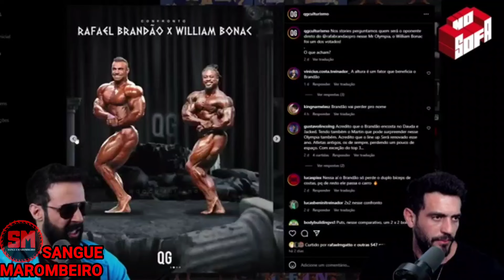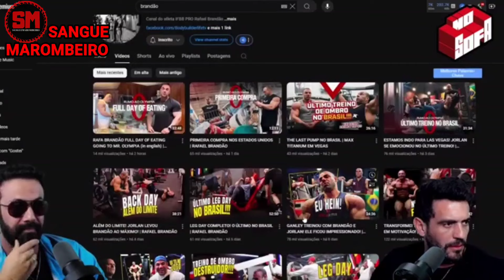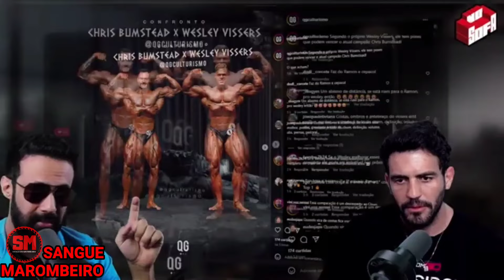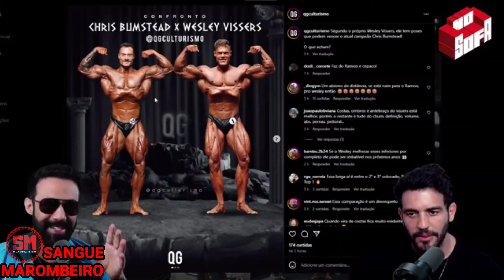NÃO TEM EXPLICAÇÃO O CBUM GANHAR DO RAMON ASSIM? OPINIÃO BRANDÃO E+ VEJA!!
Gorgonoid e Jason falando sobre Ramon Dino, Cbum, Rafael Brandão, Samson Dauda, William Bonac no Mr.olympia e mais veja o corte do podcast.

e tenha aquele esonto especial tmj!!